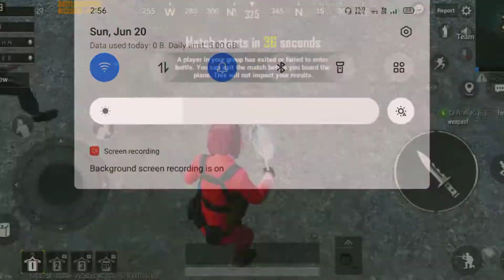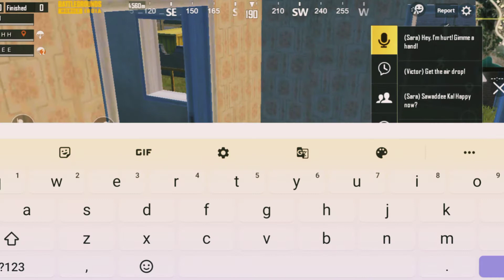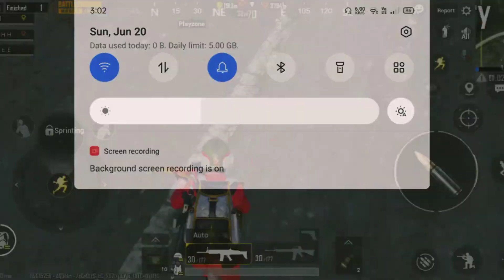BGMI first match Erangel with randoms went Wrong 😭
Jst Beginner To Youtube...
      YouTube Pros
      Everyone can join friends.
Pubg mobile 📲
  🔫🔫🔫🔫 🅿️ U 🅱️ G Details 🔫🔫🔫🔫

PUBG MOB ID : 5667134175  ( TROLLKÂẞHI ) 😎
.Keep request.
   Clan : Dark Troll
                  Troll squad GãMîÑG..😎✌️.
                                                  Support me for more videos nd u hve fun...❤️